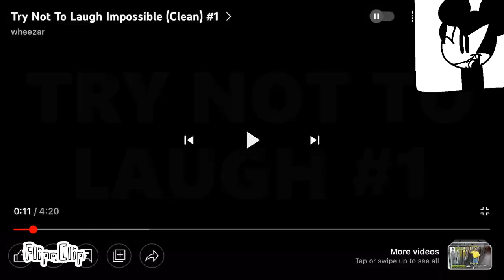The Mouse.avi show: Try not to laugh (fixed)